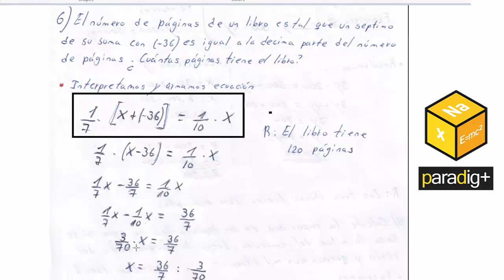TP3 Ej. 6 - Ingreso a la Facultad de Ingeniería de la UNSa